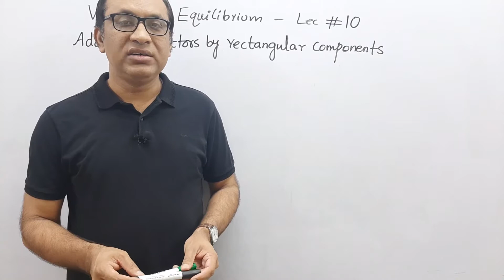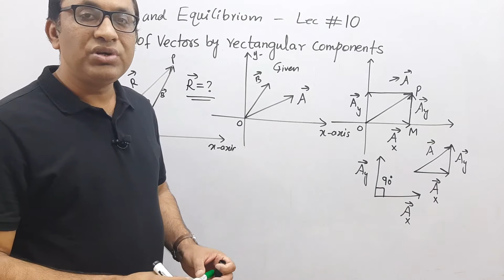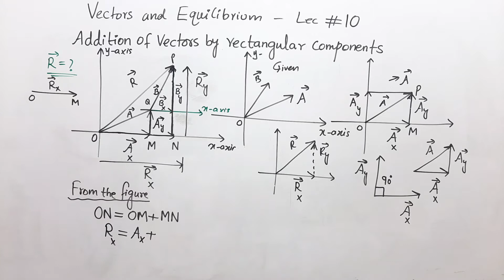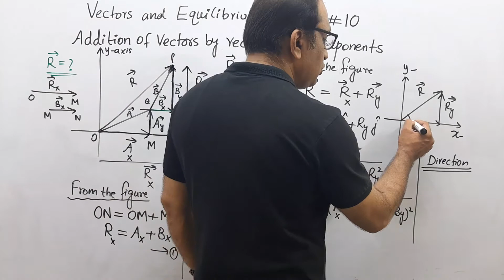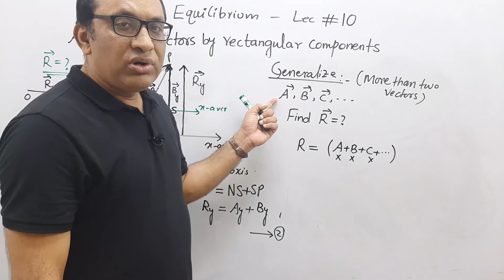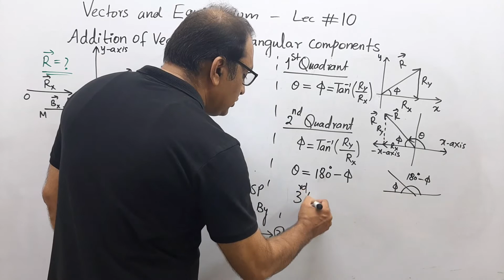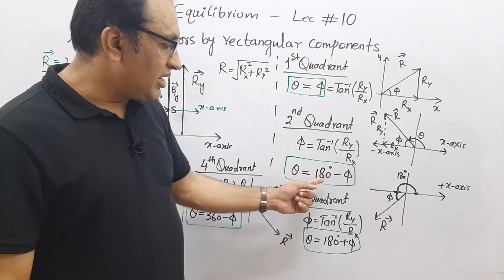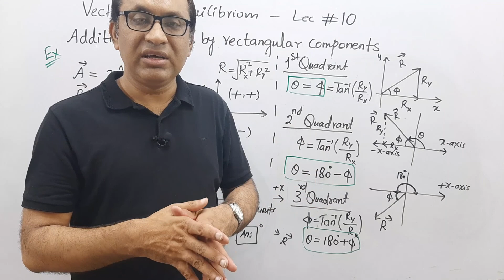CH#2 Lec -10 | Addition of Vectors by Rectangular Components | 1st Year FSc Physics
Addition of vectors by rectangular components...